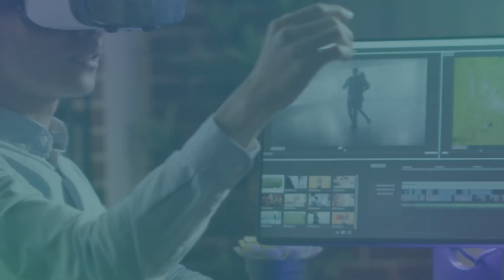The Miami Gardens Metaverse is here! INNOVATE in Miami Gardens!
About The City of Miami Gardens:

With 113,000 Residents, MiamiGardens is a place of growth and development.

As the third largest city in Miami-Dade County, we are home to teachers, seniors and students, doctors and lawyers, and entrepreneurs.

City of Miami Gardens Mayor: Rodney Harris

Credits:

City of Miami Gardens Public Affairs Department